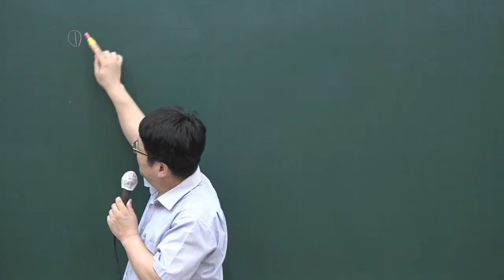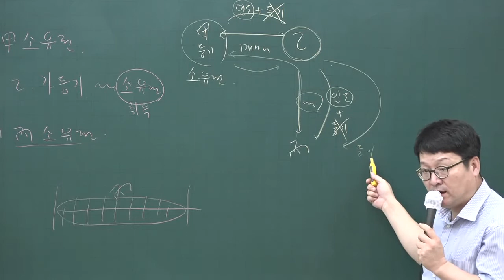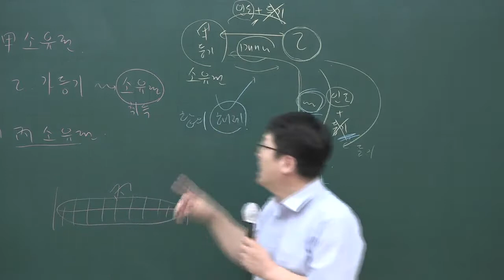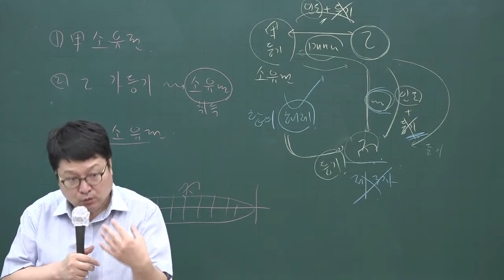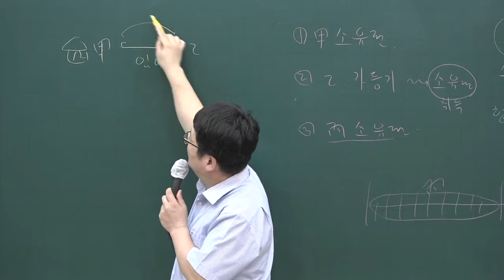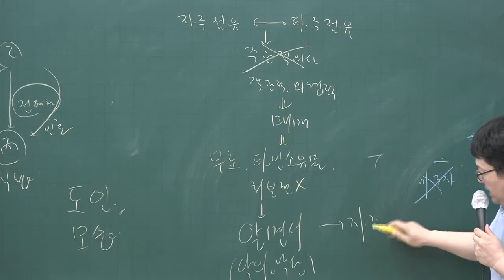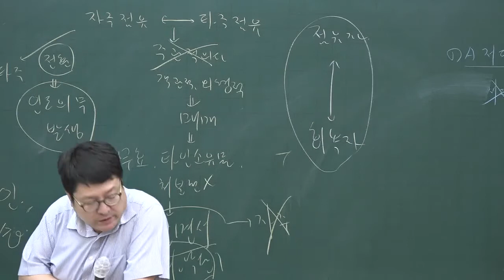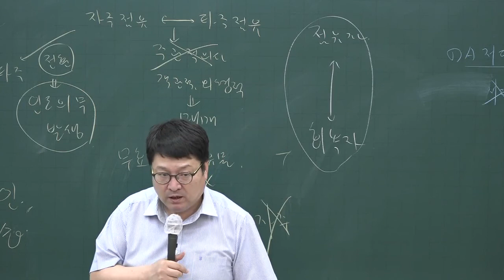[공전무] 2020년 공인중개사 민법 문제풀이과정 7-16